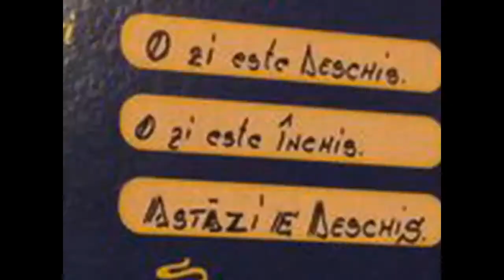La multi ani 2014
Un an perfect va doresc si de invidiat!!!